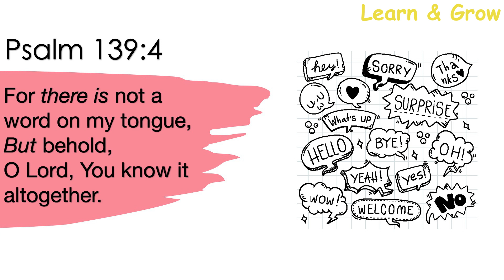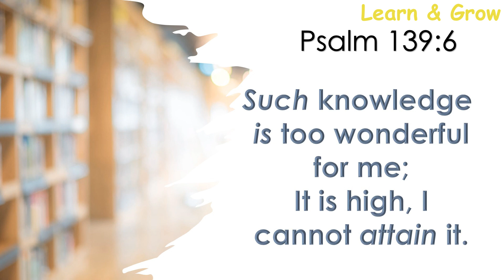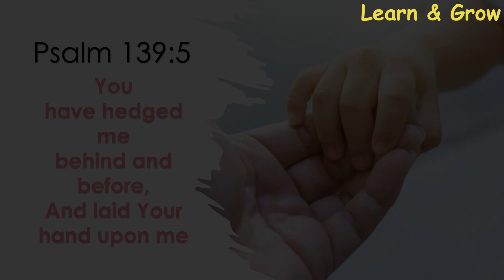Hide & Seek 4 - Teacher Faith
Let's Hide & Seek GOD today as HE puts HIS gentle hand on us.

Blessings.